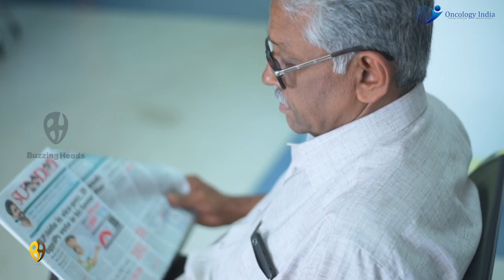Onchology India Patient Testimonial